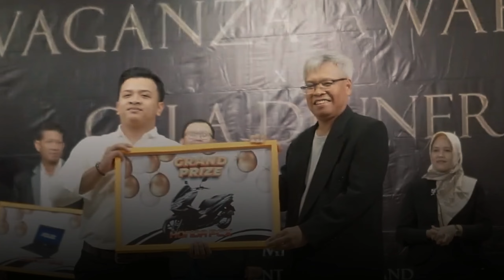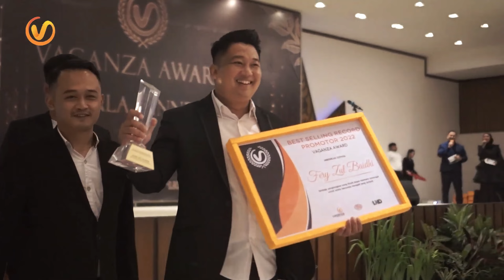Lulusan SMK Kenapa Malu Jadi Sales? Ferry Zulbaidhi Bisa Beli Mobil Cash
Di Indonesia ada pekerjaan yang dipandang sebelah mata, dipandang memalukan, dan tidak menarik.

Namun kita semua tahu, pekerjaan ini berhasil mengantarkan ratusan bahkan ribuan manusia menjadi sukses.

Pekerjaan apakah itu?